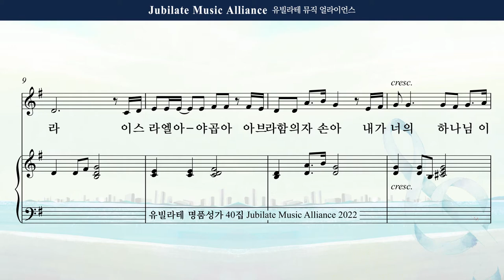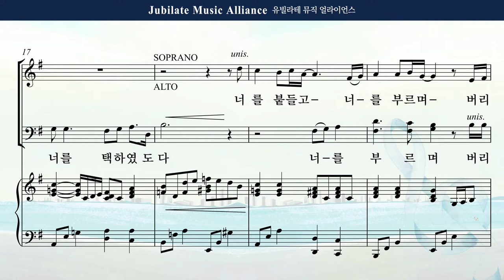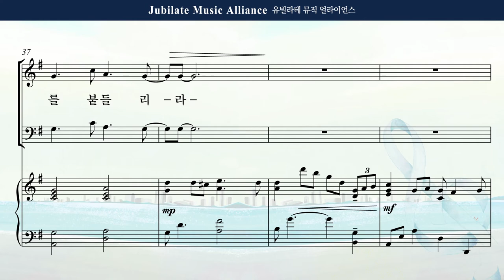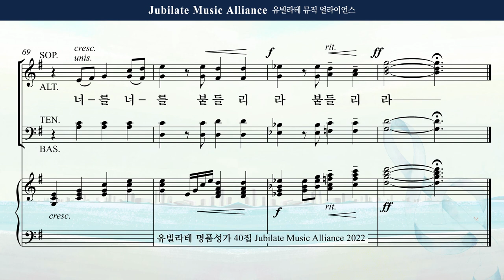[유빌라테 Special Edition 40집] 12. 민유리 - 두려워하지 말라 Bass